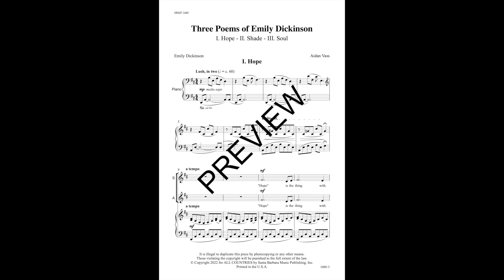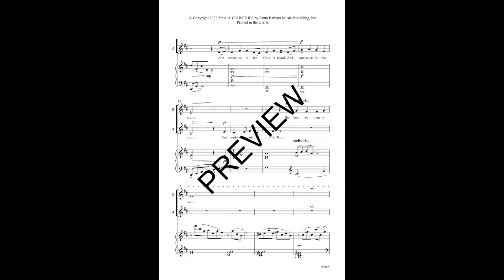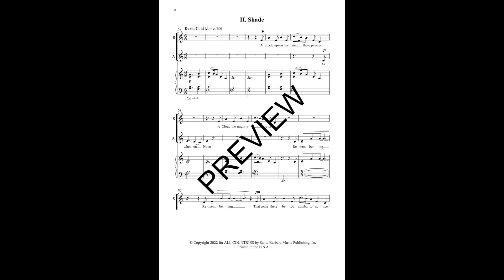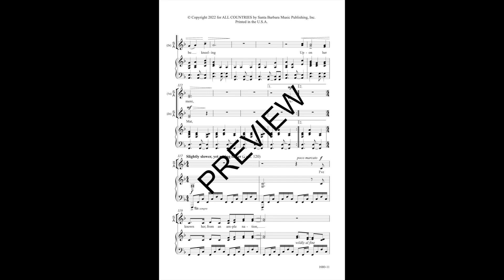Three Poems of Emily Dickinson (SA, piano) by Aidan Vass - Score & Sound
For Preview Only - Legal Use Requires Sheet Music or ePrint purchase for every member of the ensemble.

Three Poems of Emily Dickinson
I. Hope
II. Shade
III. Soul

Item: SBMP 1680
SA, piano

Recording: Lawrence Children's Choir
Gabe Lewis-O'Connor, Director